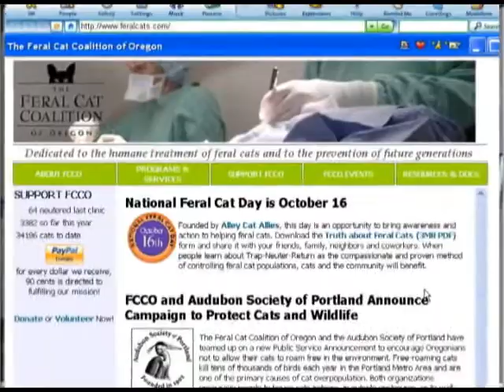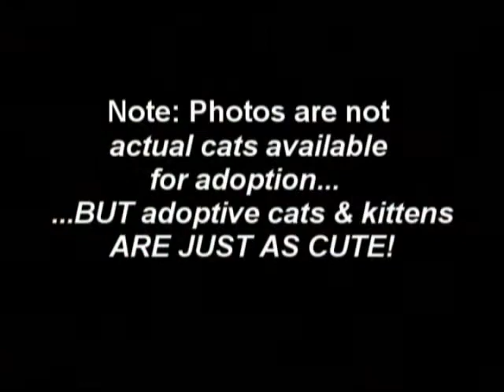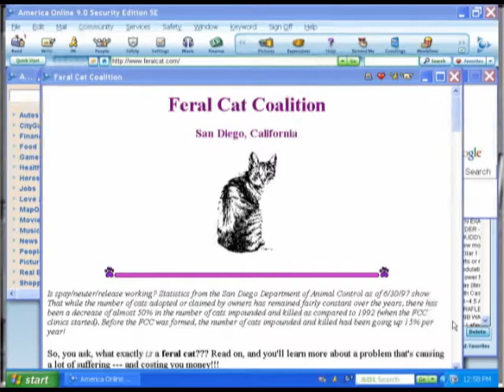Feral Cat Project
The economic turn-down has contributed to an explosion in the abandoned and feral cat populations.  Grassroots organizations are being set up to humanely capture, medicate, neuter and release these animals back into the areas where originally captured.  Once the populations stabilize, these animals can survive and even thrive on the kindness of humans and the occasional rodent.